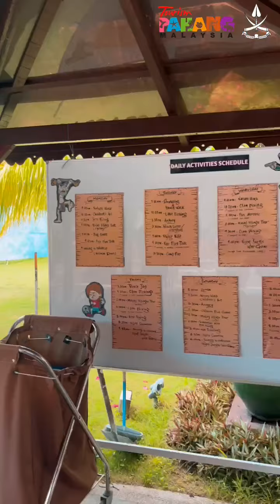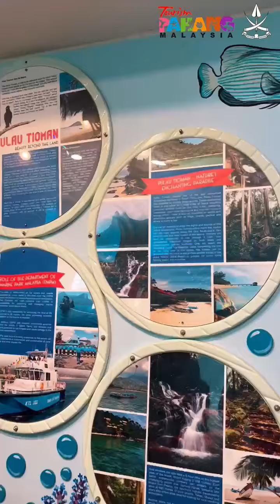Lawatan Familiarisasi (Fam Trip) Singapura – Pahang 2023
Video oleh : Amirul Hafiz (PMD Bebar)

Tourism Pahang dengan kerjasama Tourism Malaysia Singapura telah menganjurkan Lawatan Familiarisasi (Fam Trip) Singapura – Pahang 2023 pada 10 sehingga 14 Julai 2023. Lawatan selama lima hari ke empat buah daerah iaitu Rompin, Kuantan, Temerloh dan Bera. Semua destinasi itu melibatkan beberapa kategori kluster pelancongan iaitu alam semulajadi, pulau, pantai, pelancongan budaya, pelancongan homestay dan sebagainya.

Tawaran pakej pelancongan berasaskan alam semula jadi dan makanan tradisional oleh Tourism Malaysia Pahang yang diperkenalkan turut menarik minta mereka yang datang seramai 20 orang pengusaha-pengusaha pelancongan dan pempegaruh (influencer) dari Singapura tersebut. Mereka semua juga dapat merasakan sendiri produk-produk yang ditawarkan oleh Tourism Pahang sebelum pengusaha-pengusaha pelancongan dan pempengaruh (influencer) dari Singapura mempromosikan sendiri di negara mereka untuk melancong ke negeri Pahang ini.